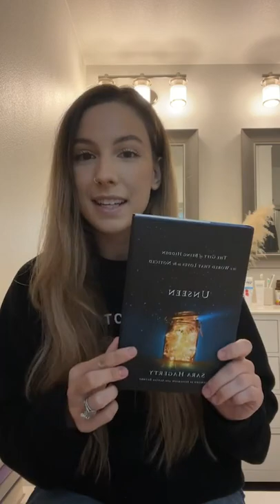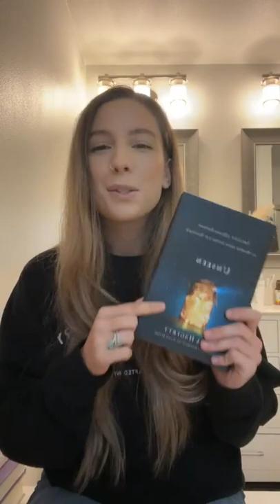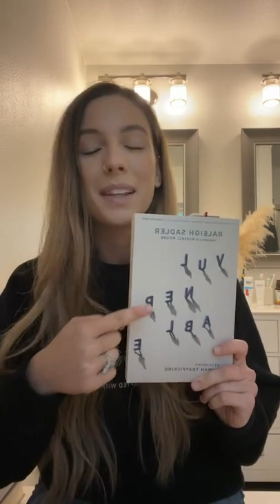MONTHLY BOOK WRAP-UP: April 2021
Here’s what I’ve been reading lately!

After finishing the Harry Potter series this month (and taking some time to grieve), I wasn’t sure what to read next, but I found some really good ones. 🙌🏻

What have you been reading lately? What should I read next??

For links to these books + others I've been loving